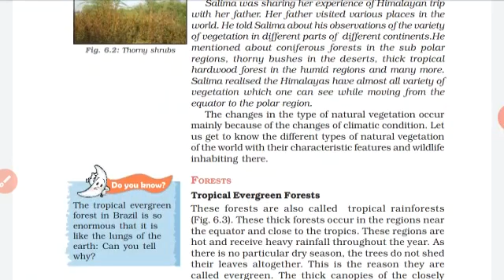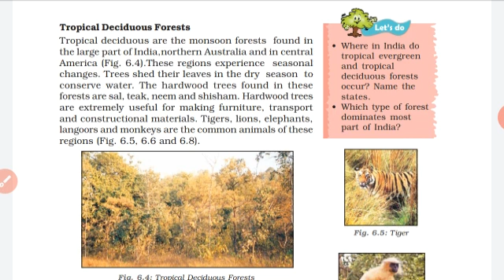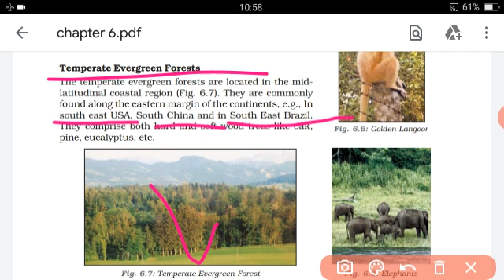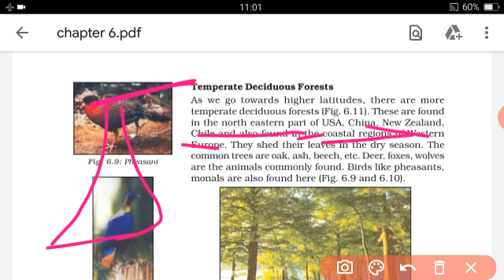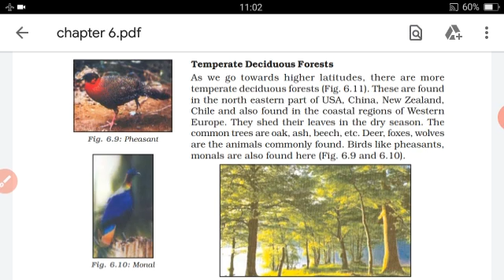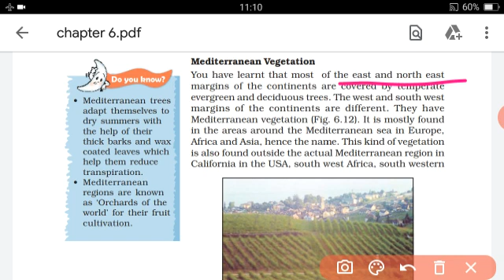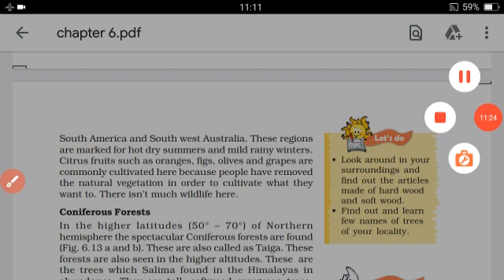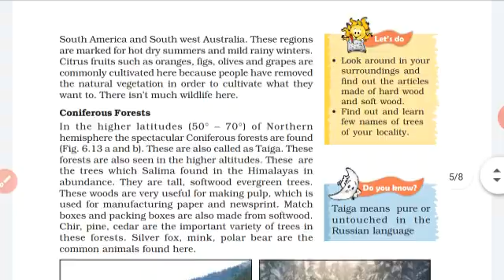VII STD SCOIAL GEOGRAPHY LESSON 6 NATURAL VEGETATION AND WILD LIFE PART 2